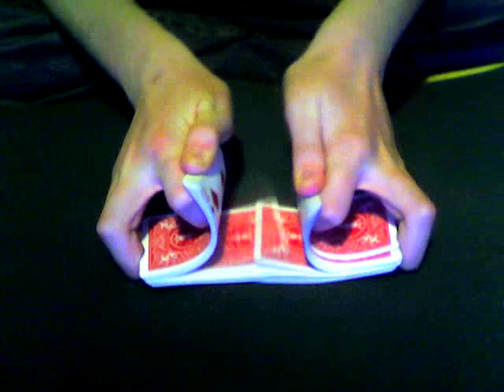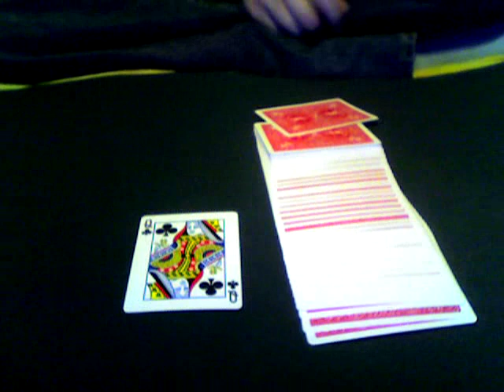Paintbrush Card Change Tutorial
Real fast card change which when done at speed looks very effective! :)